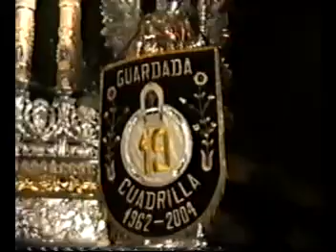CUADRILLA 19.4to Sector.HSMN.Jornada carguio 28 Octubre 2004.(GUARDADA)